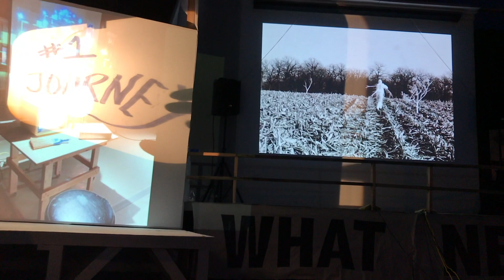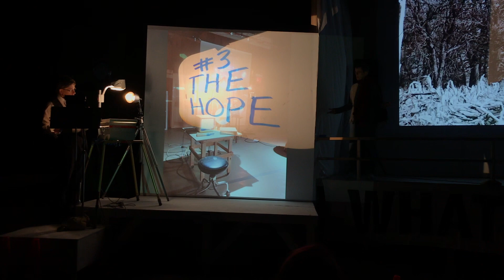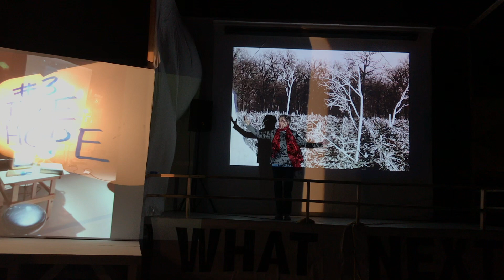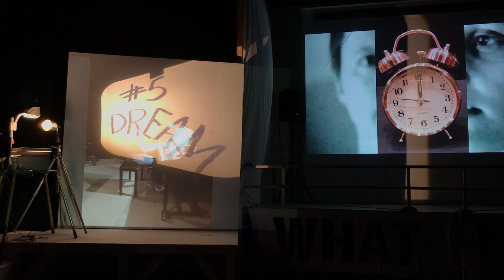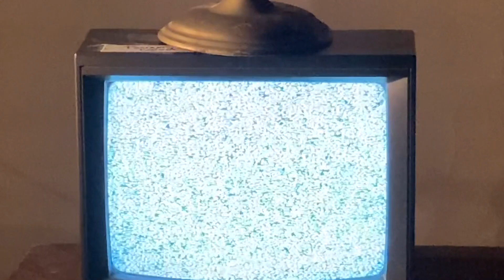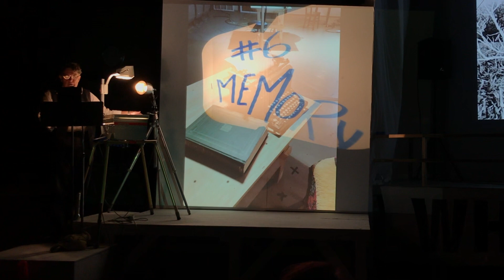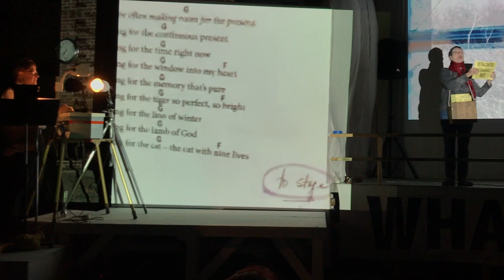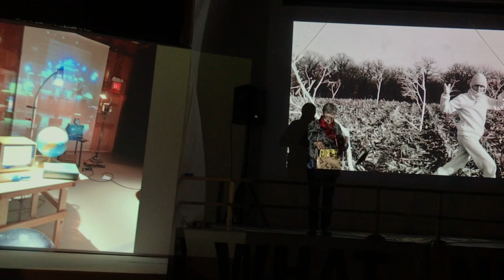Manifesto 10.10.2020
On October 10th, 2020 Mussmann and Bruce took to the stage once more. The world was halted but the show had to go on. Linda recited her manifesto outside on the stage. The screen behind her gave viewers a glimpse inside TSL once more as Claudia performed both inside and outside. A Zoom livestream captured it all.
Documentation of the live event is provided by Karen Keats.
Linda and Claudia's original iphone clips are weaved between their archival material featuring "Indiana Cornfield" (1983) and "Paperplay" (1981).
Edited by Kevin Gilligan.